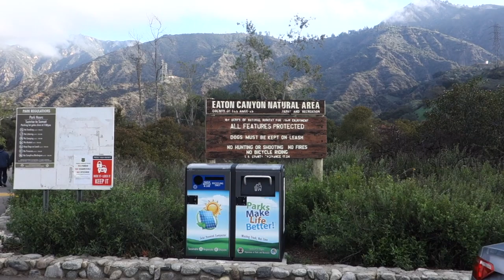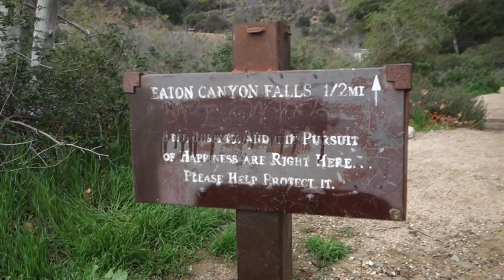Eaton Canyon Hike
Eaton Canyon Hike 3/24/2018